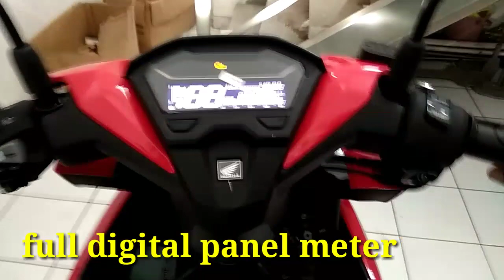Vario 125 | new honda vario 125 iss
Kali ini revew vario 125 terbaru 2019 dan untuk harga vario 125 terbaru 2019 di bandrol 21190000 untuk area jawa tengah

vario 125 2019 juga bervarian warna kalo yang di revew ini untuk type iss untuk honda vario 125 cbs juga gak kalah keren dengan warna vario 125 terbaru di type iss
Dan harga vario 125 second nya juga masih lumayan tinggi
sama juga untuk type
vario 150 dan vario 110 kalo harga vario 150 di bandrol dengan harga 23770000 pokoknya honda vario 125 cbs iss makin keren dengan tampilan warna terbarunya
Kalo harga beat juga bervarian tergantung dengan type beatnya
Kalo vario 125 modif nya juga banyak untuk kalangan pecinta modifikasi